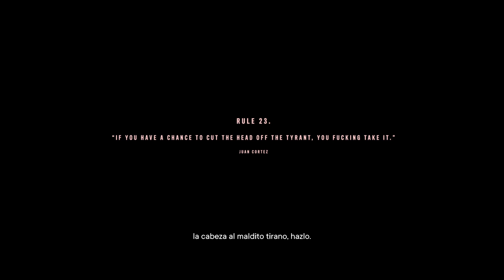Far Cry® 6 [ PT 20 ]